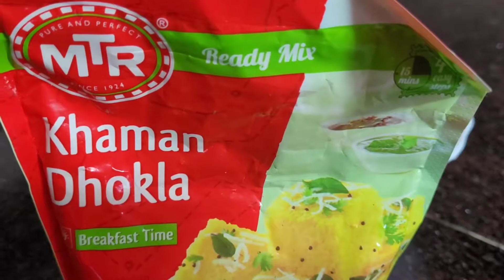Anniversary Celebration Clinic pe 🎉Daily Routine Punjabi Mom